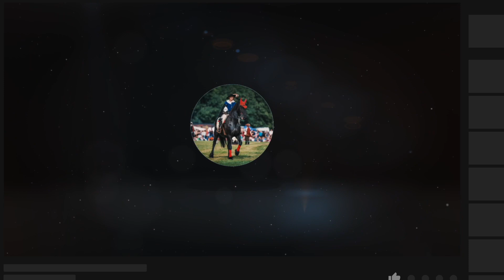Sony A7C II a A7C R | Jak fotí a pro koho jsou ideální?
Máme tu test a porovnání fotoaparátů z rodiny Sony A7C! Michal Houdek s Luďkem Bouškou si vzali do parády Sony A7C II a Sony A7C R a vyfotili s nimi, co se dá. Dle fotografií ve videu pak můžete posoudit sami, jak si fotoaparáty vedly ve focení krajinek, zvířat, lidí, aut či třeba motorek. Dozvíte se také, v čem se tyto fotoaparáty liší, v čem jsou naopak stejné, jaké jsou jejich plusy a minusy, co kluci oceňují, a co by naopak vylepšili. Zároveň si můžete tipnout, který z nich si Michal pořídil.

Sony Alpha 7C II je bezzrcadlový fotoaparát s full frame snímačem a rozlišením 33 Mpx. Jedná se o kompaktní a lehký fotoaparát s designem ideálním na cesty. Oproti svému předchůdci, Sony Alpha 7C, má vylepšenou ergonomii, čip převzatý z fotoaparátu Sony A7C IV, vyladěnou stabilizaci a tzv. AI ostření, stejné jako u A7R V. Zachovány byly rozměry a výklopný displej.

Sony Alpha 7C R  je zatím nejvýkonnější bezzrcadlovka z populární řady A7. Má plnoformátový CMOS senzor s úctyhodným rozlišením 61 Mpx a vysoce výkonný procesor BIONZ XR s ultra rychlým zpracováním dat. Vzhledem ke své podobnosti s fotoaparátem Sony A7R V by se dalo říci, že se jedná o jeho zmenšeninu. Stejný je čip, snímač, procesor, baterie i auto focus. V balení s A7C R dostanete i praktický grip.

Dejte nám do komentářů vědět, který z fotoaparátů se vám líbí více, a zda také trpíte Houdkovým syndromem.

00:00 Intro
00:26 Sony A7C
01:22 Sony A7C II a A7C R - porovnání
06:08 Závěrka
07:55 Využití - pro koho jsou určené?
10:07 Porovnání s Leicou Q3
11:27 Použití s většími objektivy
13:33 Jedna karta - není to málo?
14:20 Video
14:50 Jak fotí?
15:40 Michalův nový fotoaparát
19:12 Závěr